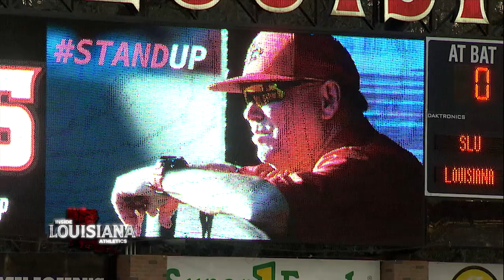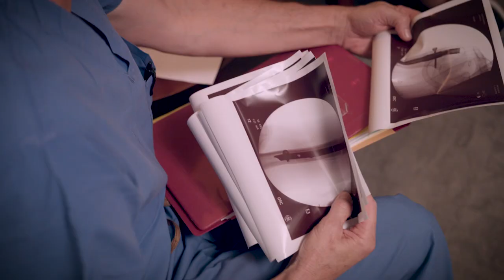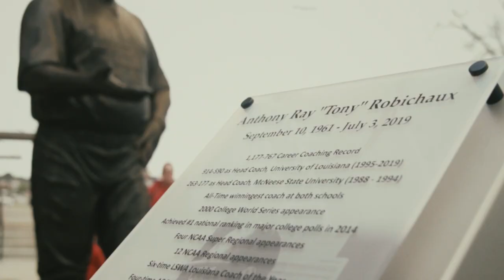Inside Louisiana Athletics - Episode 22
Inside Louisiana Athletics provides an inside look into Cajun Nation and all Louisiana Ragin' Cajuns athletic programs.